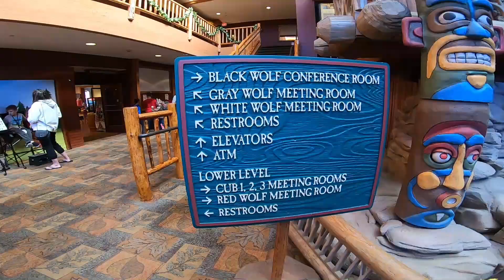Great Wolf Lodge || Indoor Water Park || Wisconsin Dells || Family Vlogs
Great Wolf Resorts is a chain of indoor water parks. It offers a ton of kids activities. In addition to a water park, each resort features restaurants, arcades, spas and children's activities.